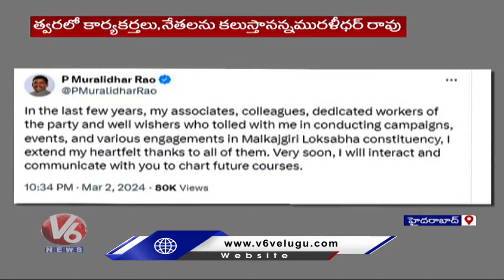BJP Senior Leader Muralidhar Rao Tweet Over Not Getting Malkajgiri MP Ticket | V6 News